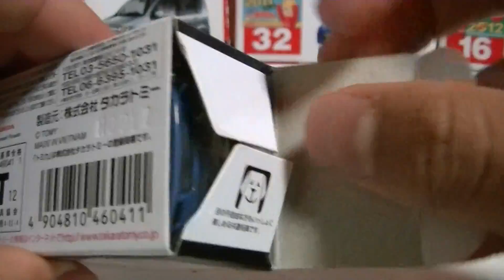トミカ アピタ ピアゴオリジナル Honda NSX-R イタリア警察仕様 開封